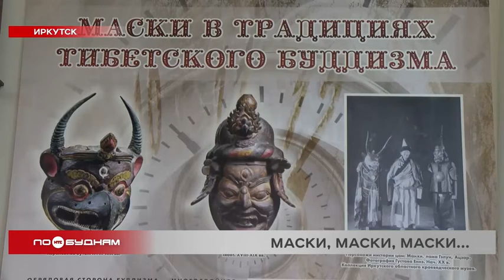Выставка, посвящённая истории масок, открылась в Иркутске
Виртуальный музей Леонида Гайдая открылся в Иркутске. По сути, это интерактивный сайт, где люди могут изучить биографию режиссёра, его творчество. Одна из главных особенностей портала – 3D-модель дома Гайдая, воссозданная на основе реального здания. Пространство онлайн-музея выполнено в игровой форме, благодаря чему зритель сможет запускать мультипликационные истории.

Поводов удивиться будет не меньше на другой, уже реальной выставке в Иркутске. Она объединила медиков, оборотней, спортсменов и шаманов. Что между ними общего – знает Ольга Харнутова. Ей слово.

От длинноносых, которые носили в период чумы, до изящных венецианских и медицинских. Такое разнообразие масок можно увидеть на выставке, которая сегодня открылась в отделе Иркутского краеведческого музея. Экспозиция отражает, как этот аксессуар менялся на протяжении нескольких веков, можно даже проследить историю и чем отличаются маски разных народов мира. Начинается выставка с витрин, на которых представлены обрядовые и религиозные атрибуты.

АЛЕКСЕЙ МАТВЕЕВ, заведующий сектором археологии «Окно в Азию»:

«Маска с глубокой древности, когда появляется шаманизм как религия, она играет очень важную роль, то есть человек перевоплощался, надевая маску.  Из шаманизма маска впитывается в других религиях, в том числе в буддизме».

Религиозные маски принадлежат фонду музея, однако на выставке есть экспонаты, которые предоставили и театры, а также различные организации. К примеру, хоккейный клуб «Байкал Энергия» презентовал предметы индивидуальной защиты, которые носят его болельщики, а также каски своих игроков.

МАРИЯ БАЙБОРОДИНА, научный сотрудник экспозиционного отдела «Окно в Азию»:

«Мы обратились в хоккейный клуб и взяли эти шлемы, которые сотрудники клуба украсили фирменными знаками не только «Байкал-Энергии», но и ностальгическим логотипом «Сибсканы».

Конечно, в связи с пандемией коронавируса защитные маски занимают особое место на выставке. Можно найти средство индивидуальной защиты на любой вкус: самые привычные, украшенные стразами, с рисунками. Эту же маску напечатали на 3D принтере.

ОЛЬГА ХАРНУТОВА, корреспондент:

«А вот эту маску изготовил машинист гидроагрегата Братской ГЭС в период, когда коронавирус набирал обороты, и многие помогали медикам. Работник тоже не остался в стороне, он сделал 16 таких средств индивидуальной защиты».

На изготовление одного защитного экрана уходило у братчанина около 2 часов. После такие маски мужчина передал местным медикам, которые работали с коронавирусными пациентами. Но хочется верить, что скоро все эти атрибуты станут такой же историей, такими же экспонатами, как и маски шаманов и театралов.